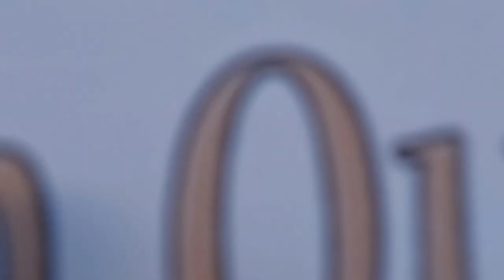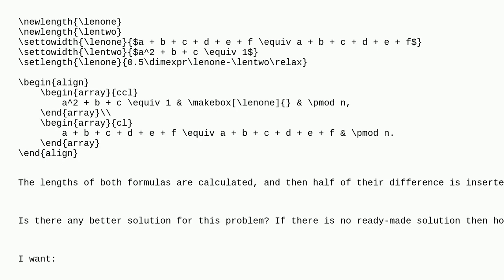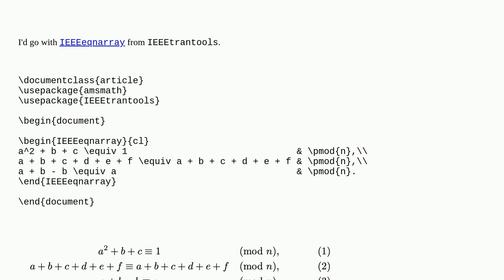Tex: Specific Formulas Alignment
Specific Formulas Alignment

A special thanks goes out to the community

  alignment latex3 formulas tex-core